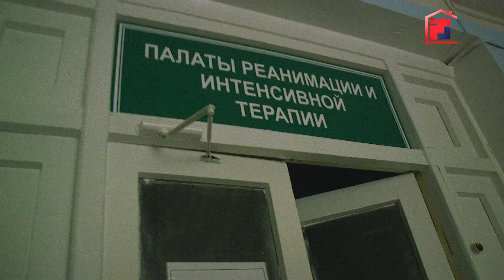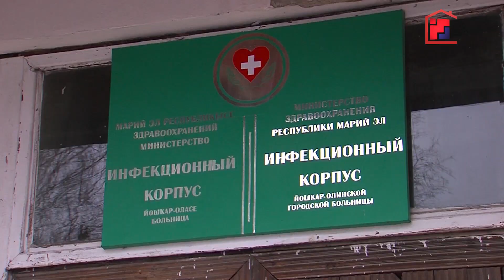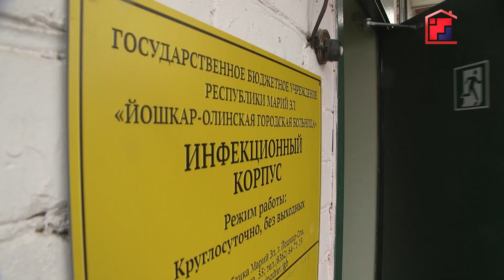«Героем у нас никто не считает себя»: как врачи йошкар-олинской горбольницы спасают жизни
На борьбу с коронавирусом в регионе брошены все силы и средства. Практически на пределе возможностей работают профильные службы и ведомства. Но особенная благодарность, конечно, тем, кто сегодня дежурит в больницах у постелей пациентов. Медики бьются за жизнь и здоровье каждого, зачастую забывая о себе. Смена – по 8 часов в сутки. И всё это время ни поесть, ни попить. Каково это, быть на передовой в период пандемии? – ответ съемочная группа получила от врача-инфекциониста Йошкар-Олинской горбольницы Людмилы Ахиевой.